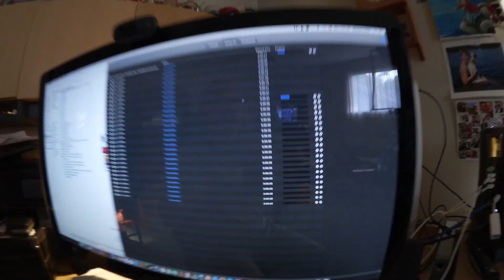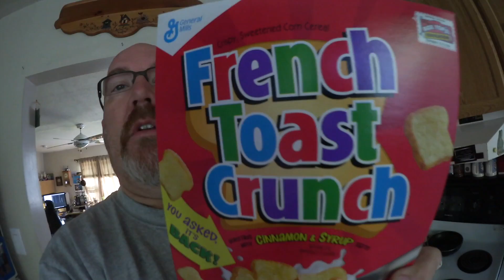Traveling Home, Friday to Monday Birthday Shout Outs - Ken's Vlog #457